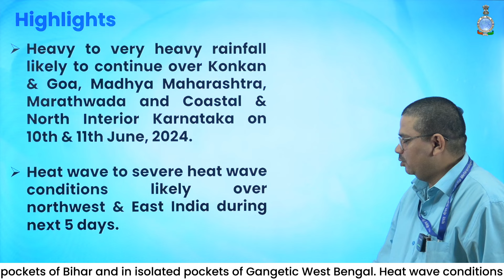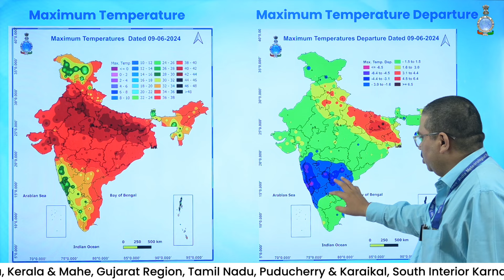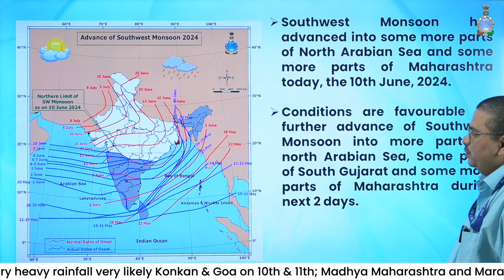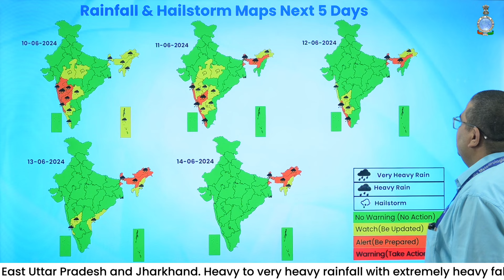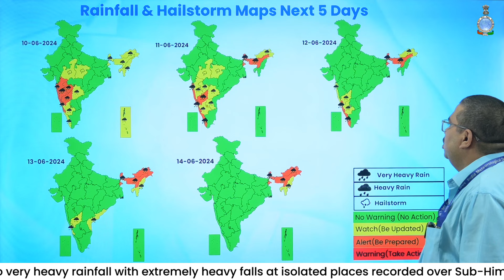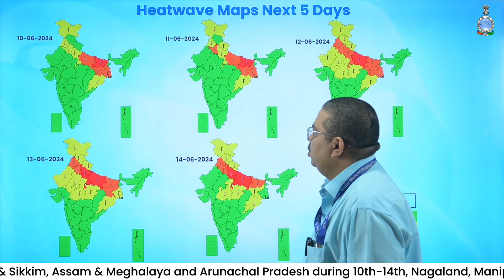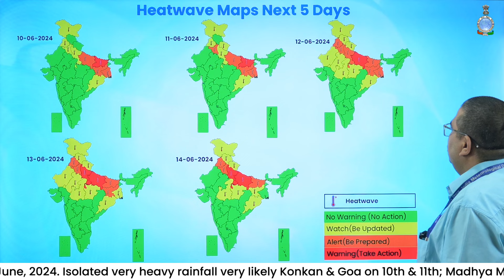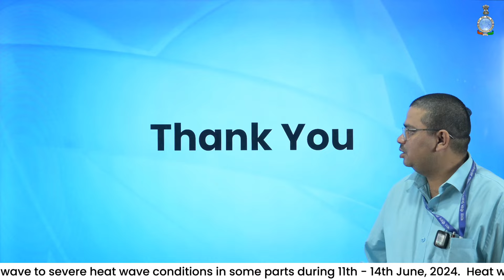Heavy Rains to hit Western India while Heatwave continue to grip Northwest & East India